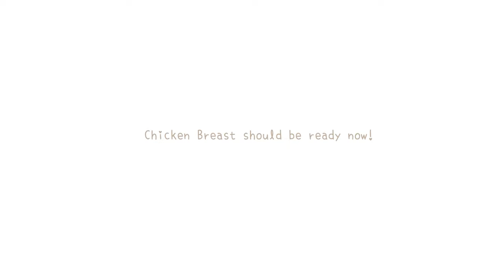Serenade Cuisine | 夏日鷄絲涼麵 / Cold Noodles with Chicken (Tutorial)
在家就可以輕鬆做出的好吃又美味的鷄絲涼麵！
tasty cold noodles you can easily make at home!

0:00 Intro
0:11 Showcase
0:29 Ingredient list
0:51 Start to boil Chicken Breast
1:45 Prep Sauce
2:30 Prep Veggies
3:55 Get back to Chicken Breast
4:25 Prep noodles 1
5:20 Tear Chicken Breast
6:06 Prep Noodles 2
6:18 Prep Drinks
6:46 Prep Noodles 3
7:07 Stir-fry & Mixing
8:42 Ready to serve